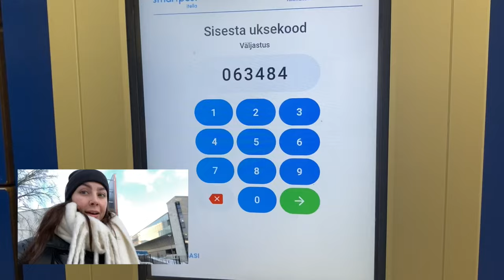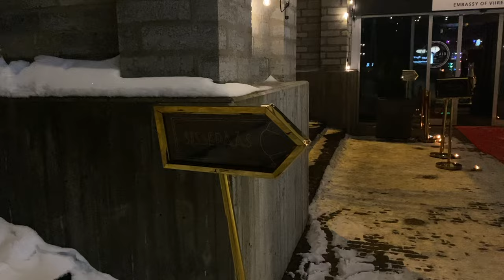VLOG I proovid, esinemised & muusikavideo filmimine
Tere tulemast vaatama miniu YouTube'i teist vlogi! 🎥  Kui sa tahad piiluda tantsumaailma kardinate taha, siis this is the place to be!

Selles videos räägin ma oma jõuluhooaja esinemistest ja proovidest ning muusikavideo filmimisest ! 🎄

Aitäh, et vaatad ja toetad! 🤍